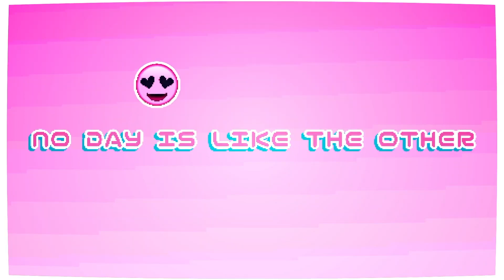【Eleanor Forte】Digital Girl (SynthV Cover)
I know this one's quite flat sounding, but I've not done much with Eleanor recently and I like this song, so I thought I'd do it. I might be getting Miku NT and Piapro Studio for my birthday too this week, if I pay for it myself with any birthday money I get, so at least I might be able to use her more and not have to worry about the trial running out all the time...